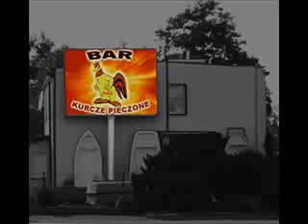TELEBIM KROSNO JANA PAWŁA II TEL. 782 666 777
TELEBIM KROSNO , JANA PAWŁA II POPIEŁUSZKI, PODKARPACKA, KRAKOWSKA, BILLBOARD LED KROSNO

Telebim o powierzchni 12 m2 znajduje się w mieście Krosno. Telebim Krosno został umiejscowiony przy skrzyżowaniu ulic Jana Pawła II, Popiełuszki, Podkarpackiej.

Telebim Krosno Jana Pawła II znajduje się w pobliżu sklepu Carrefour.